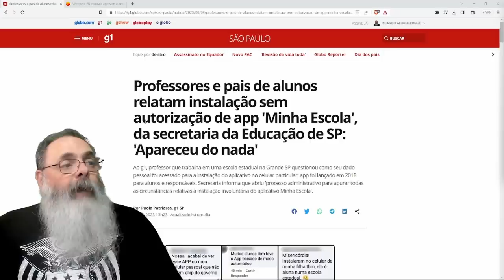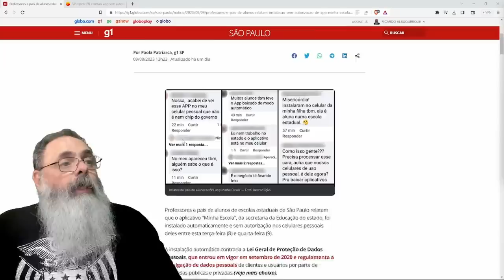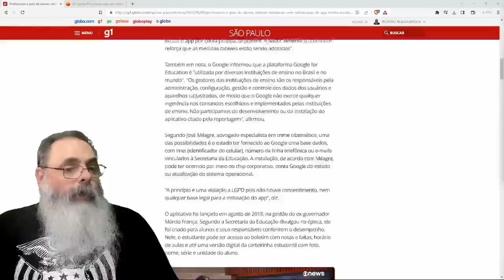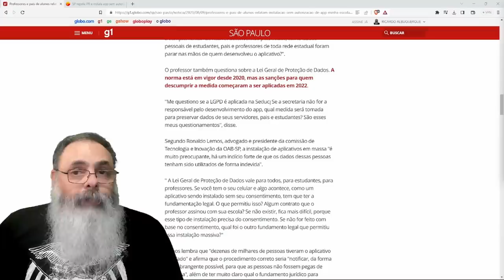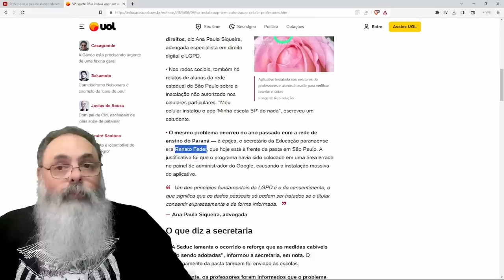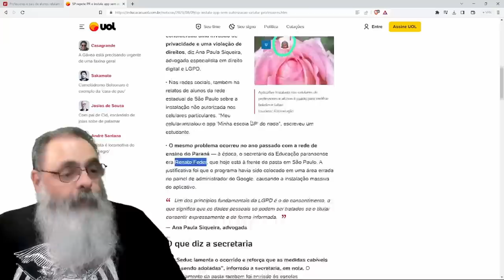APLICATIVO do GOVERNO de SÃO PAULO se AUTOINSTALA nos CELULARES dos ALUNOS: O que MAIS FAZEM?